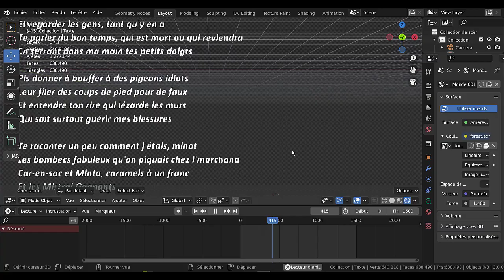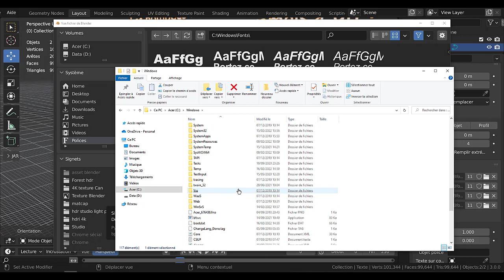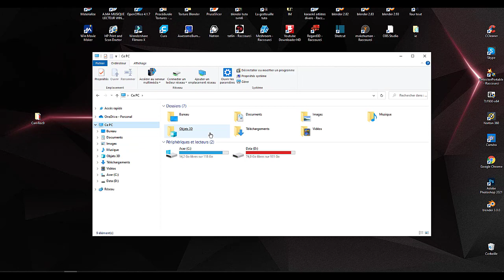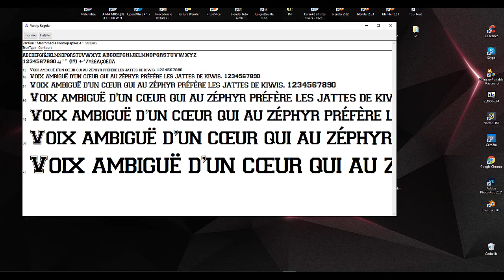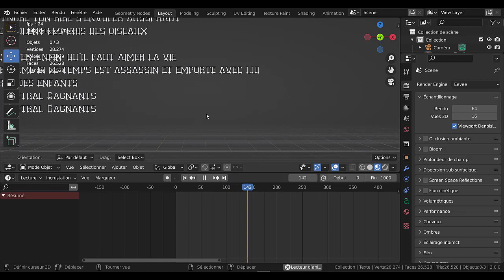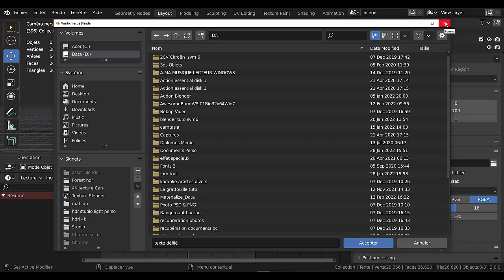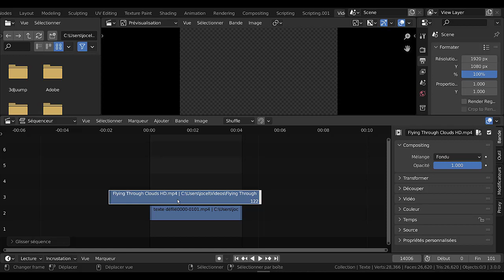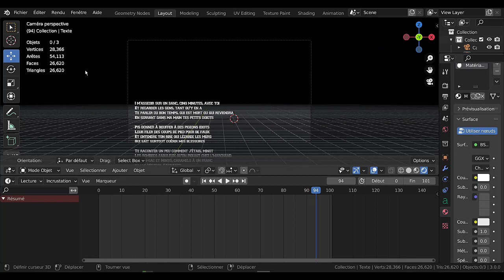Apprendre à modéliser avec blender de A Z ( le texte) n°32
Comment importer un texte directement via l'éditeur de texte. Animer ce texte pour l'incruster sur une vidéo via (Vidéo Editing). vous aller pourvoir créer des intros, des génériques début ou fin etc etc.